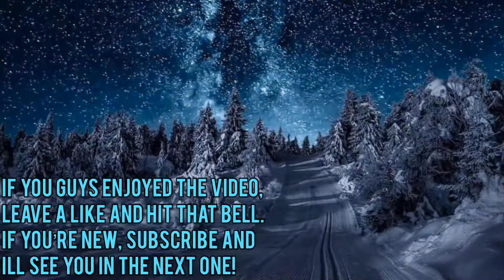Clutching for the Boys - Siege Highlights #42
• Hey guys, it’s Trey here, and in this video... •

I AM BACK! I took a pretty long break from making videos but we are back. Better than ever with a lot of clips saved and things like that. But here’s some more Siege, enjoy!

akacarzon

snapscarzon

akacarzon

* Xbox Gamertags *
Carzonnn
I Dont Try Bruh